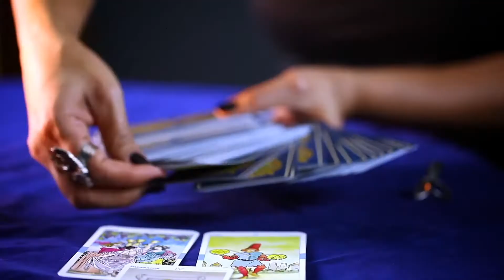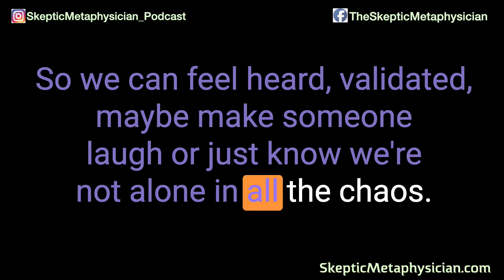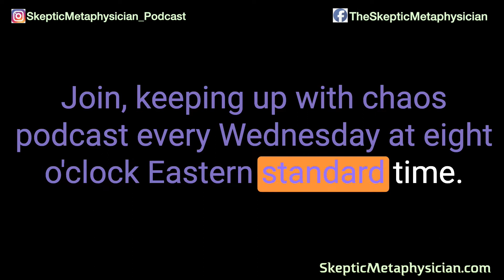The Essential Guide to Spiritual Awakenings | Amirah Hall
It the 1 year anniversary of the show and we're celebrating with one of the most fascinating conversations we've ever had! Gifted clairvoyant, spirit medium, and quantum healing pioneer with over 22 years of experience, Amirah Hall tells us about her Egyptian Near Death experience, how E.T.'s are real and interacting with us, what the key to ascension and spiritual awakening is and SO MUCH MORE!

3/30/2022
The Skeptic Metaphysician
The Essential Guide to Spiritual Awakenings

"The key for all of it, in our spiritual awakening, our Ascension raising our vibration, is to increase our frequency and to learn how to manage our energy field so that we can be present".
-- Amirah Hall

Some topic covered:
- How she healed herself from an auto-immune disease
- Details about her near death experience while traveling in Egypt and how it unlocked her clairvoyant gifts
- How everything is made up of frequencies and how you can align yourself with those frequencies  to get the answers you need and clear energy blockages to help you in your spiritual awakening
- How the lion headed Egyptian Goddess of Healing, Sekhmet helps her in her daily life
- How to overcome fear in order to achieve spiritual awareness
- Why fear is the biggest mistake people make when diving into metaphysics (Its NOT what you think!!)
- Why she always reveals secrets to new students, that they've never told anyone before, when she first connects with them.
- How she knows that aliens and E.T.s are real and implanting people
- How you can join Amirah on her next trip to Egypt and participate in a full moon ritual inside Chamber of Kings in the Great Pyramid with her

About our Guest:
A gifted clairvoyant, spirit medium, and quantum healing pioneer with over 22 years of experience, Amirah Hall is a world-class psychic mentor and a master of spirit communication.
After healing herself from auto-immune illness, then having a near-death experience while traveling in Egypt, she is following her deep spiritual calling. Amirah is dedicated to providing spiritual tools and guidance to seekers going through their ascension process, reaching higher levels of awareness.

She's also the creator of “REVEAL" a Chakra Healing Intensive Program & Intuitive Mastery Training, 3rd Eye & Beyond. Her programs assist you in mastering life on every level.

Amirah will soon be releasing a new book, “The Essential Guide To Spiritual Awakening” and taking applications for upcoming sacred journey to Egypt.  Download Free Quantum Energy Shower: Stress Buster

Like the show? We'd love to hear your thoughts!